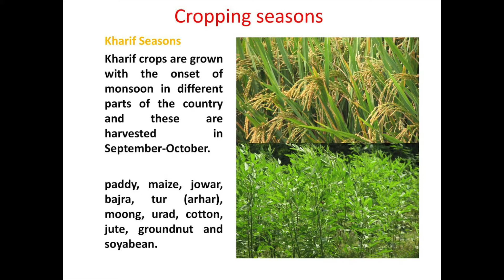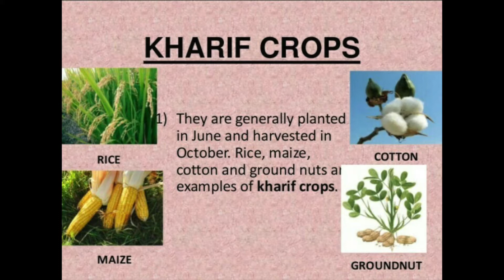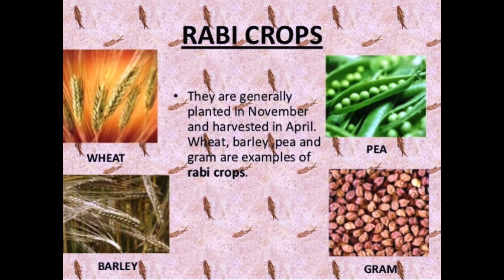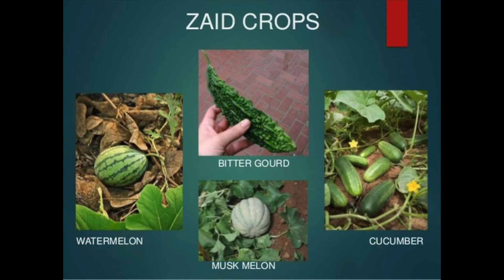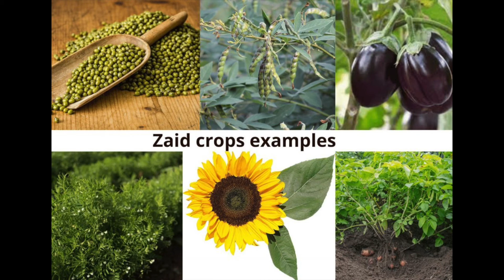AGRICULTURE PATTERN IN INDIA#KHARIF#RABI#ZAID CROPS#CULTIVATION#HARVEST#CROPPING PATTERN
THIS IS A PICTORIAL PRESENTATION OF CROP PATTERN IN INDIA.KHARIF CROPS,RABI CROPS,ZAID CROPS ALL EXPLAINED IN ONE VIDEO.IF YOU LIKE THE VIDEO THEN PLEASE SUBSCRIBE THE CHANNEL AND HELP THE CHANNEL GROW.ALSO COMMENT BELOW AND LET ME KNOW HOW DID YOU LIKE THE VIDEO.ALSO DO LET ME KNOW WHAT NEXT TOPIC YOU WOULD LIKE ME TO EXPLORE FOR YOU.SHARE THE VIDEO N SUBSCRIBE.